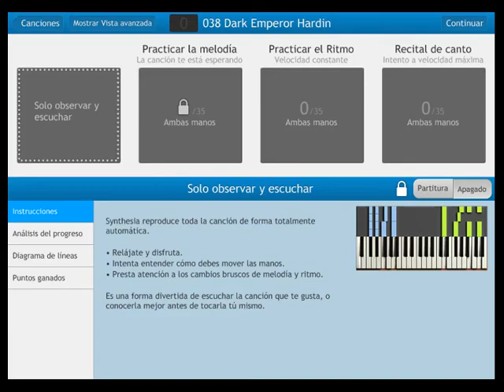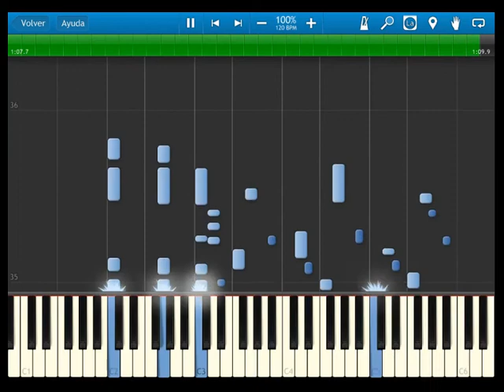Fire Emblem 12 heroes of light and shadow - OST 038 Dark Emperor Hardin (with intro) - synthesia